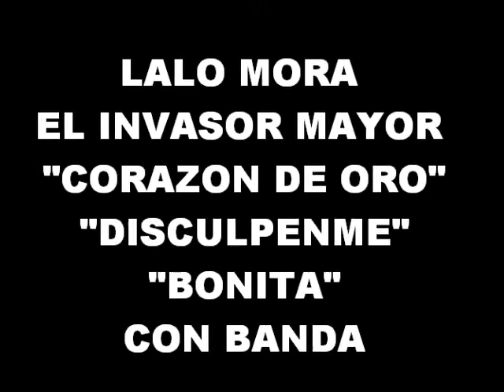LALO MORA "TRES EXITASOS" CON BANDA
UNAS DE MIS FAVORITAS QUE VOLVIO A GRABAR CON BANDA NO SOY MUY FAN DE LA BANDA PERO EL SENTIMIENTO QUE LE PONE LALO ES INIGUALABLE